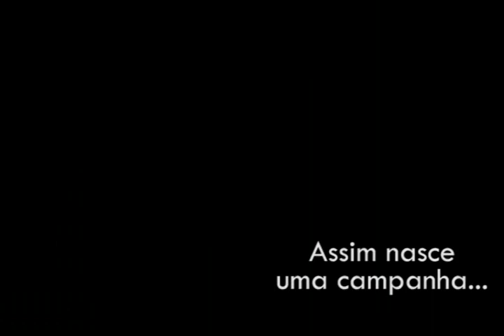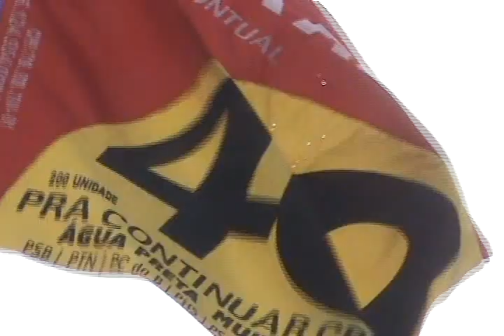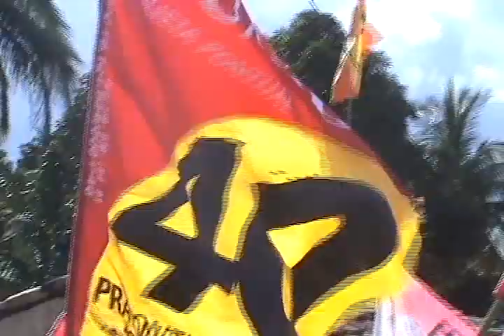#1 Campanha da Nação 40